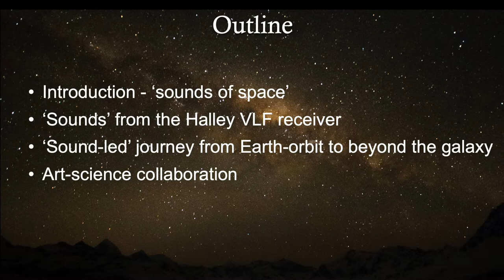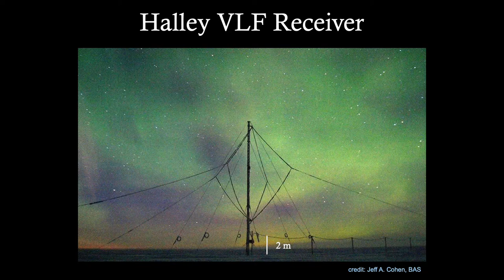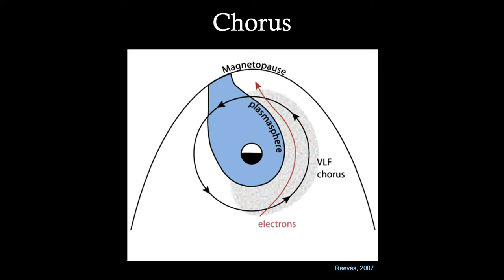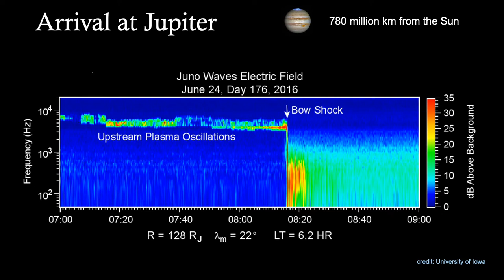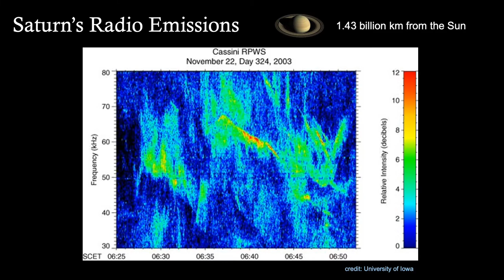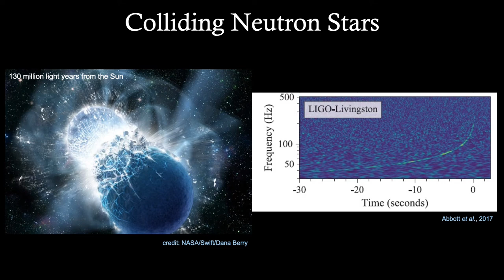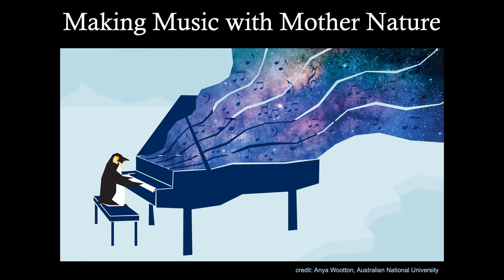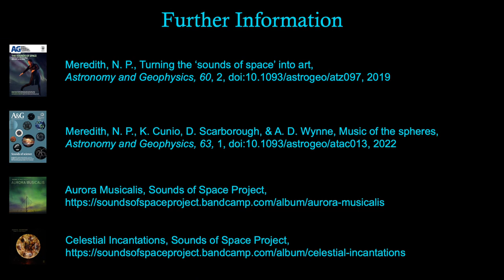'Sounds of Space' invited talk presented at the COSPAR 44th Scientific Assembly 2022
This is an invited talk created for the session "Dialogues Between Space Science and Art"  at COSPAR (Committee on Space Research  44th Scientific  Assembly, 2022

Dr Nigel Meredith , space weather researcher, introduces a variety of space ‘sounds’ from Earth to beyond the galaxy and also presents the art-science interpretations that have evolved since 2017 as part of the multidisciplinary team 'Sounds of Space Project. Finally,  Nigel describes how the ‘sounds’ of the Earth’s natural radio emissions have been used to enhance the exploration gameplay in the space simulation video game Elite Dangerous.

Sound waves cannot travel in the near perfect vacuum of space, but electromagnetic and gravitational waves can. Converting these waves to sound reveals a series of weird and wonderful noises, known as the ‘sounds of space’, and it's a bit like entering the film set of a 1960’s sci-fi movie!

The 'Sounds of Space Project' is an multidiscipline art-science collaboration with Dr Nigel Meredith (British Antarctic Survey), Professor  Kim Cunio (composer and Head of Music , ANU) and Diana Scarborough (multimedia artist) that has inspired events, films and performances and most recently, the production of two albums, ‘Aurora Musicalis’ and ‘Celestial Incantations’.